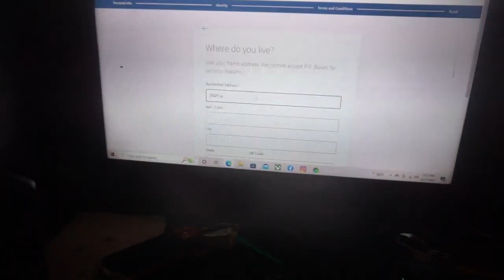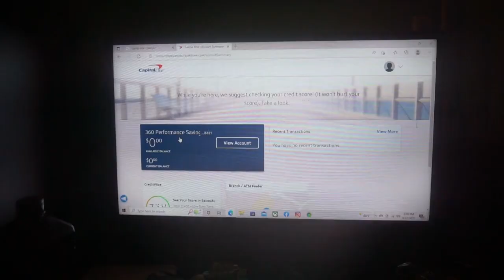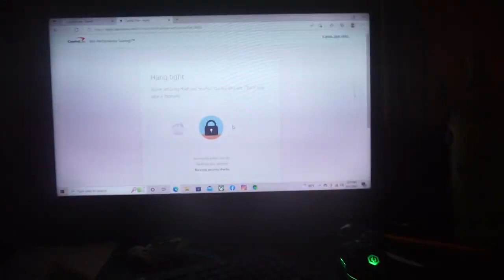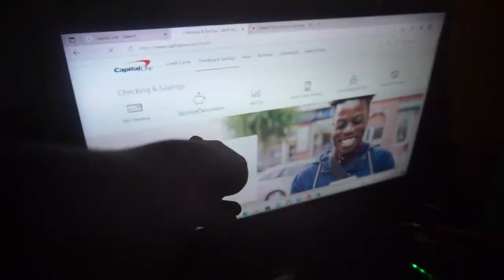ME AND MY BOY ETHAN WENT TO THE BANK